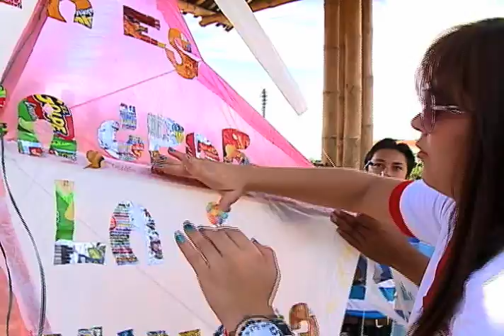Cuentos Verdes Agosto 31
COMETAS EN DAGUA
Aprovechando el mes de los vientos, la policía ambiental de Dagua y la CVC se unieron para concienciar a la comunidad sobre la importancia de este recurso. Las cometas permitieron llenar el cielo de colores y al tiempo generar en la comunidad un compromiso con el cuidado de nuestro medio ambiente...